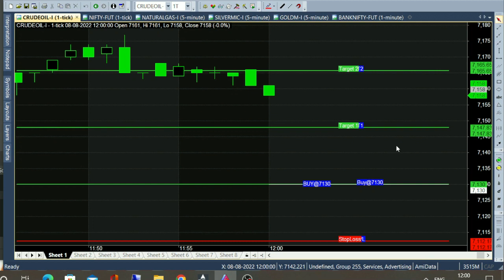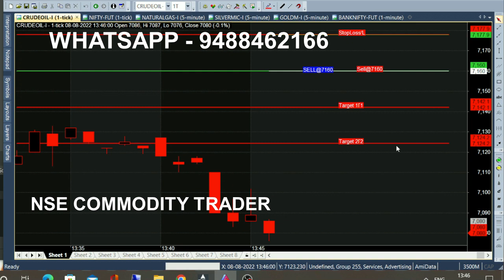bank nifty & crude oil Aug 12 - 22 jul chart calls view